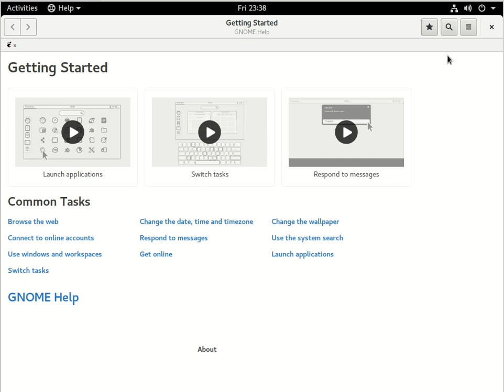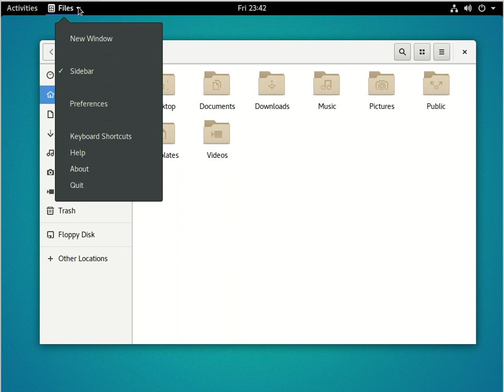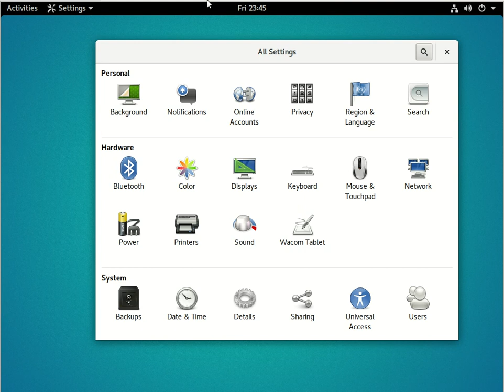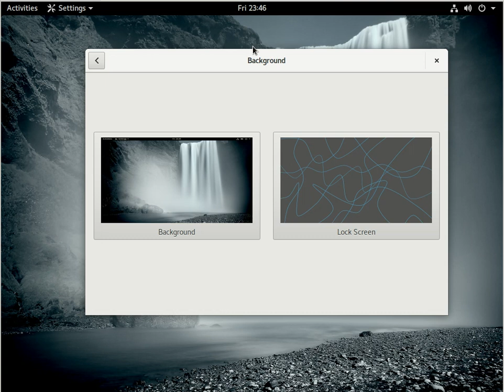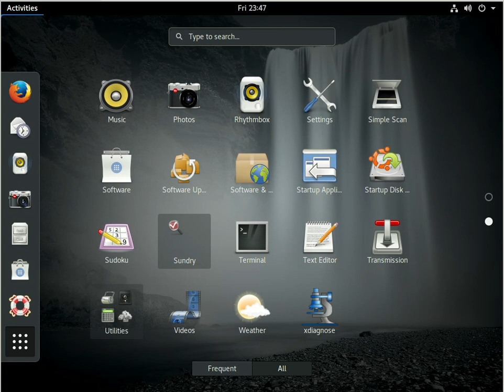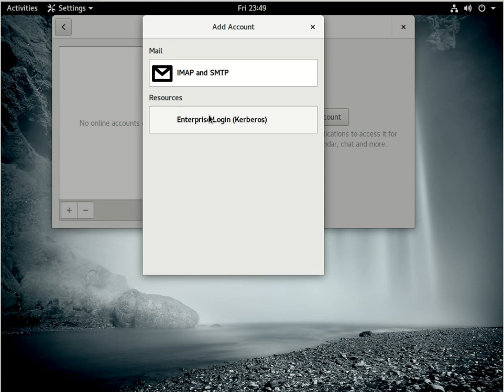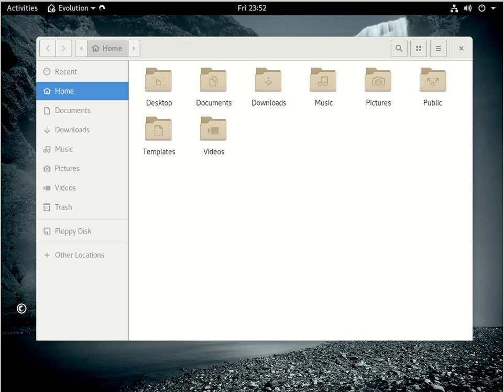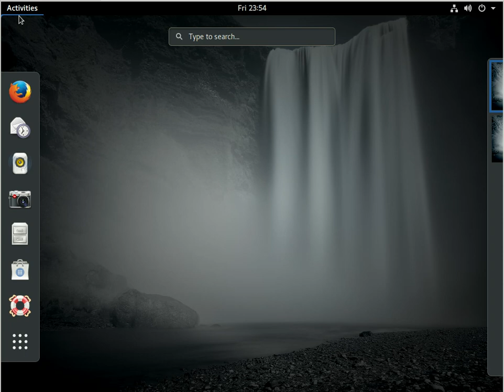Обзор ubuntu_gnome 16.10 (больше обзор оболочки)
Самое большее разочарование начала 10-х годов в мире Линукс.